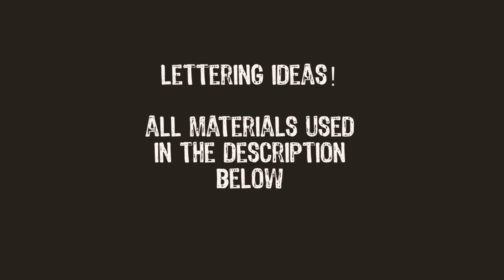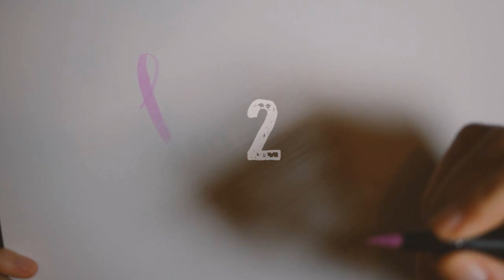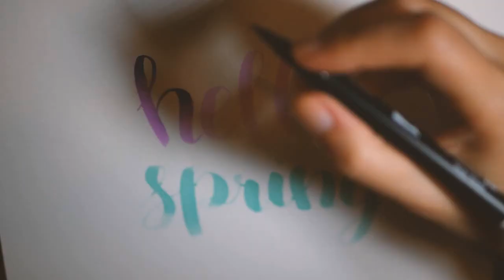Hand lettering ideas! // Blending // Decoration // Vol 2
Items used:
Canson mix media pad and Tombow dual brush pens Floral Palette

Image 1 (Mr & Mrs)
Tombows: 528+493+403+133+055+933+743+755 for letters
 N00 for shadows

Image 2 (Hello spring)
 Tombows:
673+569 for "hello" shadows and dots 025
291+515 for "spring" shadows N95
685+910+025+090 for flower 1
905+025+090 for flower 2
569+533+126+192 for flowers 3
126+195 for green decorations on the side